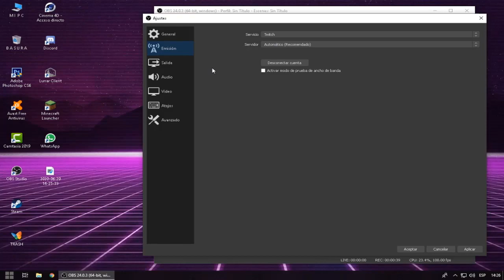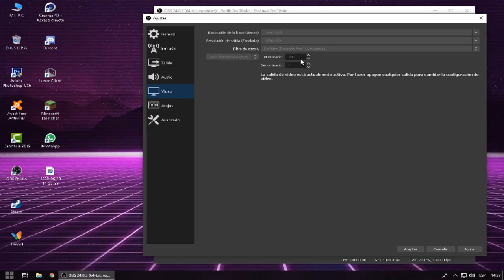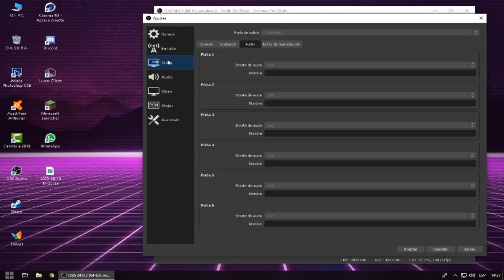la MEJOR CONFIGURACIÓN de OBS para MINECRAFT y que se VEA BIEN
Ignorar Tags:

server de minecraft, jugando minecraft.